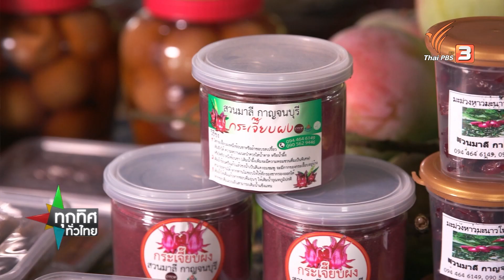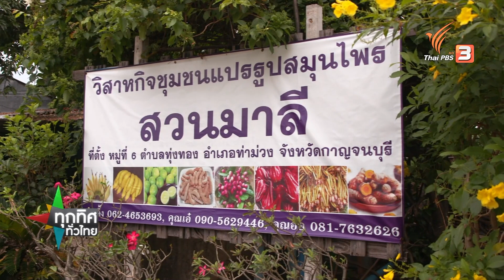แปรรูปมะม่วงเส้นเพิ่มมูลค่า จ.กาญจนบุรี : อาชีพทั่วไทย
ศันสนีย์ แสวงศรี พาไปกันที่ ต.ทุ่งทอง อ.ท่าม่วง จ.กาญจนบุรี ที่นั่นมีการรวมกลุ่มวิสาหกิจชุมชน นำพืชผลทางเกษตรตามฤดูกาลมาเพิ่มมูลค่า แปรรูปเป็นผลิตภัณฑ์ต่าง ๆ สร้างรายได้เป็นอย่างดี

ติดตามชมรายการ "ทุกทิศทั่วไทย" ทุกวันจันทร์ - ศุกร์ เวลา 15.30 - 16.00 น. ทางไทยพีบีเอส หรือรับชมย้อนหลังได้ทาง